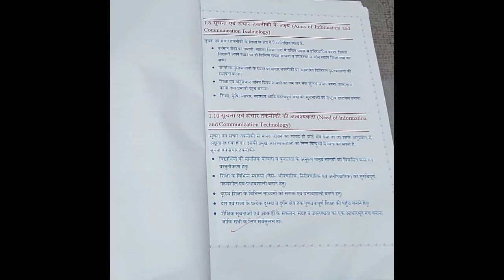Assignment File. EPC File For B.Ed in hindi.